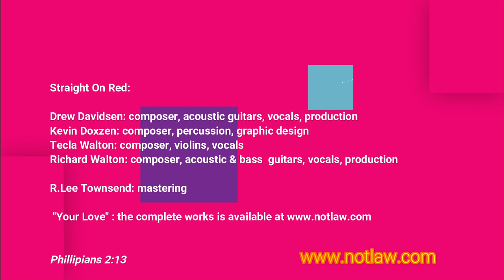Straight On Red - "Your Love": the complete works 'sampler'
Straight On Red "Your Love" the complete works' sampler medley

Straight On Red:
Drew Davidsen (guitar, vocals)  /  Kevin Doxzen  (percussion, graphic design)
Tecla Walton  (violin, vocals) / Richard Walton  (guitar, bass guitar, vocals)

The 'medley' songs:
"She's Lost" (Richard Walton)
"A Day I've Never Seen Before" (Richard Walton)
"Hobo On The Track" (Richard Walton)
"You Are With Us" (Richard Walton / Laurence Baer / Kathryn Turyna)
"Friend" (Drew Davidsen) *
"Your Love" (Tecla & Richard Walton)
"Nothing Without You" (Richard Walton)
copyright & published by Notlaw Music, BMI
* except Secret Spice Music, BMI

Mastering: R. Lee Townsend